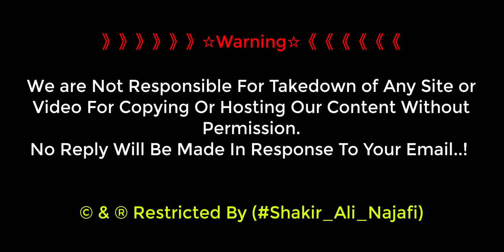Najaf Ashraf Aur Karbala Me Barf K Oly | Allah O Akbar | Barish | Najaf Ashraf Iraq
Najaf Ashraf Or Karbala Me Barf k Oly Moula K sahar Me Taiz Barish allah o Akbar...

》》》》》》☆Warning☆《《《《《《